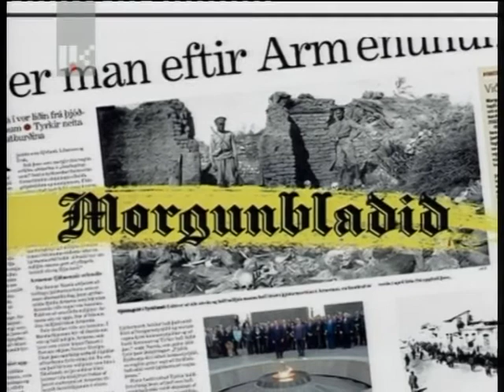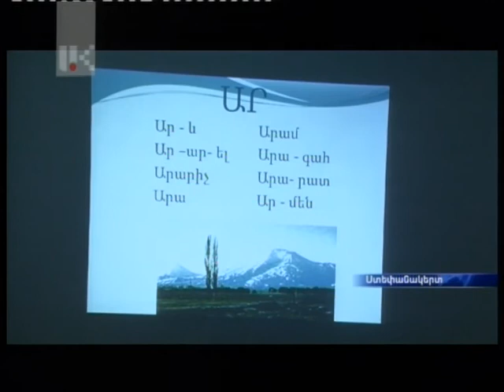ՕՐ ԼՐԱՏՎԱԿԱՆ 14.02.2015